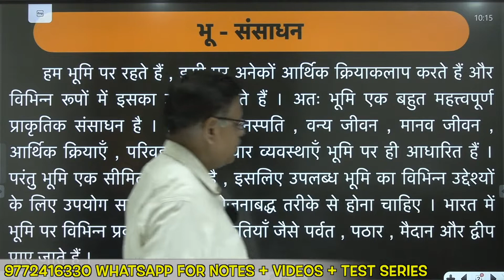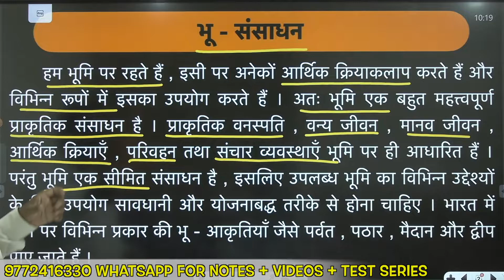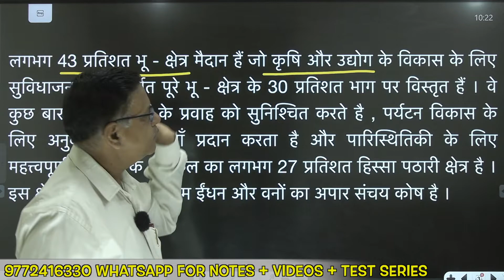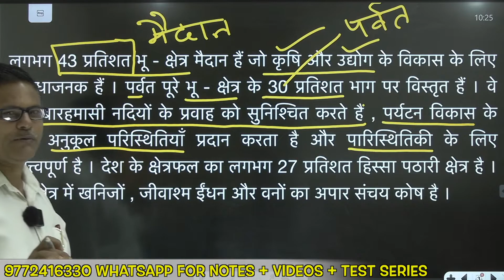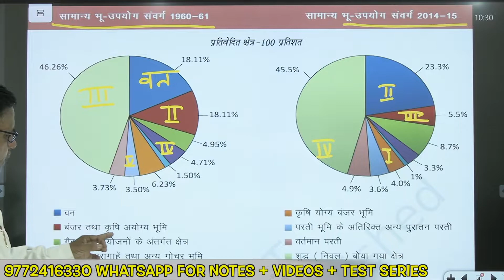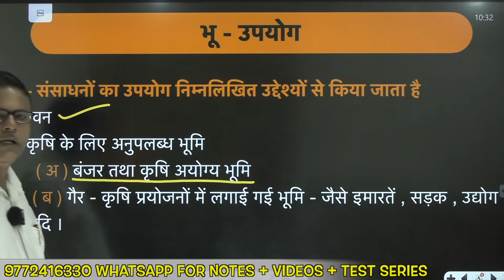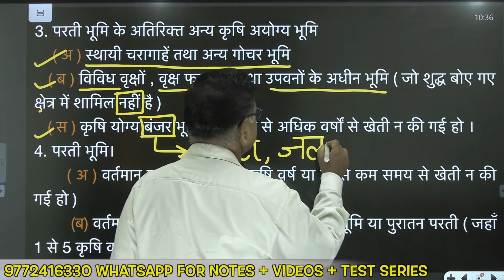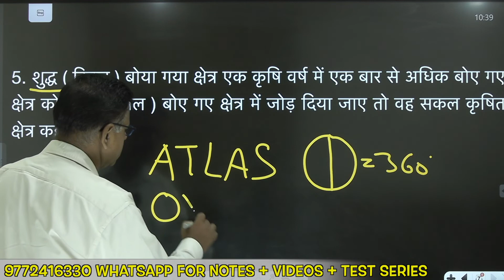10th भूगोल | अध्याय 01 | Lec 05 :- संसाधन एंव विकास by Mathur sir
Topic :-  संसाधन एंव विकास

✅  10th भूगोल NCERT 👇🏻

📢Lecture Notes , Practice Sheets ( Topic Related Questions) ,  Test Series , Exclusive Classes  के लिए install  कीजिए  हमारी application और आज ही Motion BATCH  Join  कीजिए।

🖊  NCERT Classes

🖊 TEST SERIES

🖊 LIVE CLASSES

🖊 PERSONAL ASSIGNEMENTS

1. यहाँ Notes ashish sir द्वारा Class 10th Science , Maths & Social Science  हिंदी माध्यम के लिए तैयार किए गये है। Handwritten colour नोट्स है जिसका sample आप देख सकते है । यह नोट्स आपको आने वाले exam में topper बनाने योग्य है।

2.आपको इस course  में YouTube की सभी Classes के Videos भी मिलेंगे वो भी बिना advertisement  के । Exclusive  Live  Classes  भी ली जाती हैं। Course  purchase करने के बाद Videos को application  में download करके रखने की सुविधा भी मिलेगी।इस course  में आपको Smart Board  पर जो भी पढ़ाया गया है उसकी pdf  भी मिलेगी जिससे आपको क्लास से link करने में आसानी होगी।

3. इन नोट्स में part 1एवं part 2 दोनो के प्रत्येक चैप्टर के IMPORTANT Topic Cover किए गए है।

4. यह नोट्स की language एकदम सरल रखी गयी है ताकि हर एक बच्चा इसको पढ़ते ही एकदम याद कर सके । Notes Colour और Handwritten है और बहुत सुंदर बनाये गए है।

5. यहाँ आपको Notes  एवं Videos का sample  भी दिया गया है।

6.  join  करके अगर आप हमारे साथ मेहनत करेंगे तो 100/100  लाने योग्य हो जाएँगे। देर न करे आज ही purchase करके पढ़ाई शुरू कर दीजिए।मेरे 11 year के अनुभव से बने विडीओ और नोट्स आपको top  बना सकते है।

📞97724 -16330